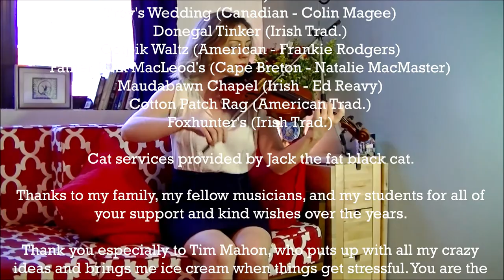Caitlin Warbelow's Kickstarter Video (Full Version): Fiddle Method and Solo Recording Project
After a lifetime of playing the violin and six years of teaching full-time, I'm finally embarking on two big projects that are a long time in coming - writing a full fiddle teaching method, and recording a set of EPs in a variety of genres.

To find out more and become a backer, visit my Kickstarter page at: